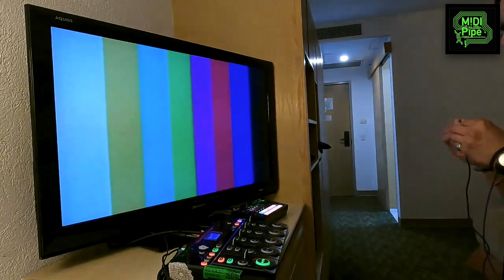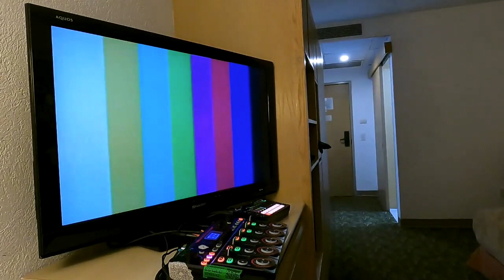"Sultán" - @MIDIPipe - @RolandMexico - Livelooping RC505MKII MC101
"Sultán" - @MIDIPipe - @RolandMexico - Livelooping - RC505MKII - MC101 - Techno